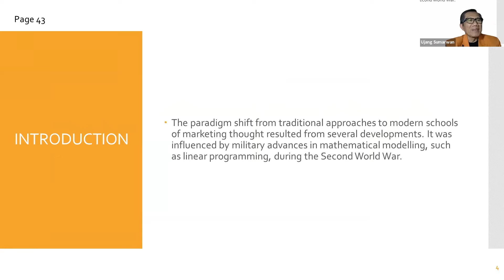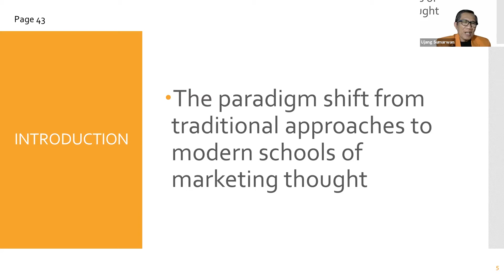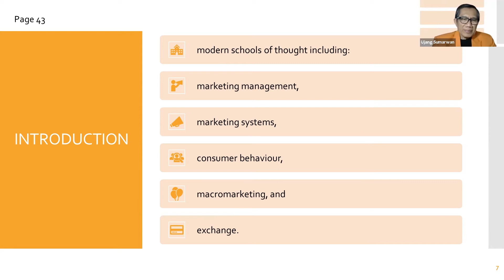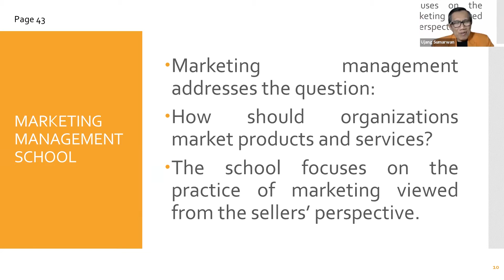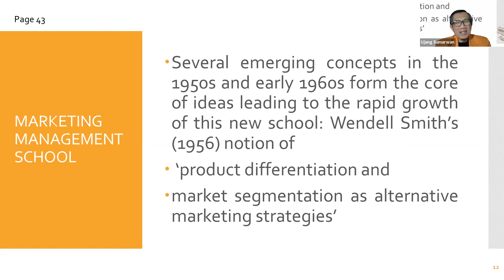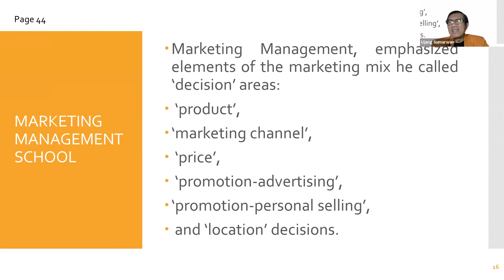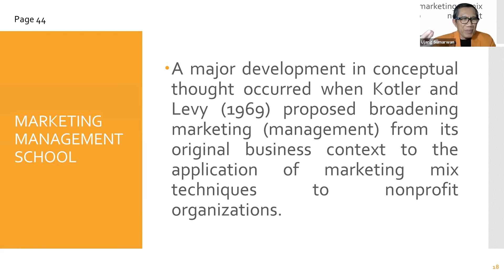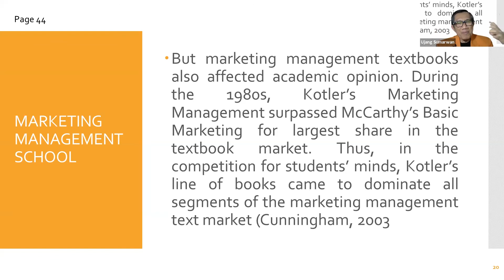330 Part 1 Modern School of Marketing Thought - Marketing Management School. Manajemen Pemasaran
330 @usasconsumerandmarketing5014
SBI1741 Pemasaran Strategik